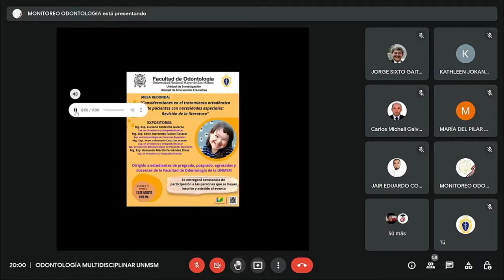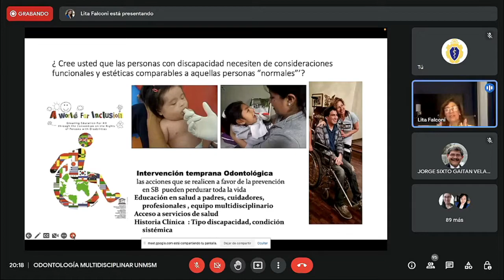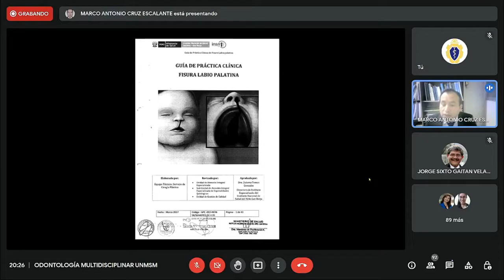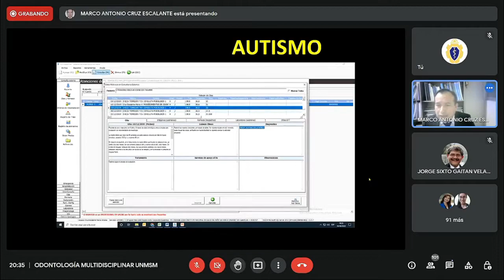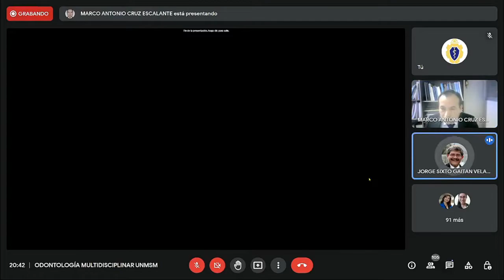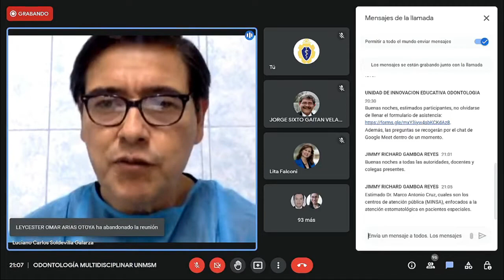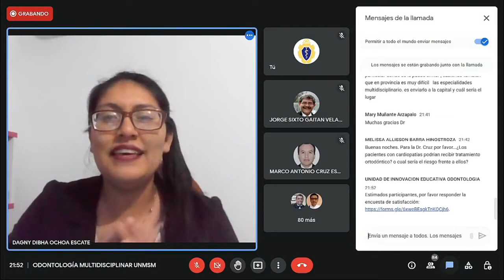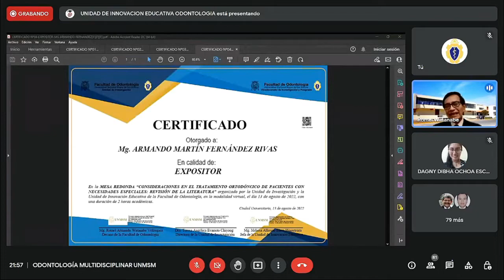CURSO ODONTOLOGIA UNMSM: "TRATAMIENTO ORTODÓNCICO DE PACIENTES ESPECIALES" 2022 SAN MARCOS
CONSIDERACIONES EN EL TRATAMIENTO ORTODÓNCICO DE PACIENTES ESPECIALES] 🔎🦷
Querida comunidad odontológica, les informamos que hasta hoy al mediodía podrán inscribirse a la mesa redonda “Odontología Sanmarquina Multidisciplinaria”.
Aquellos que deseen ver este evento, pero no son parte de la comunidad de la UNMSM, podrán verlo en vivo